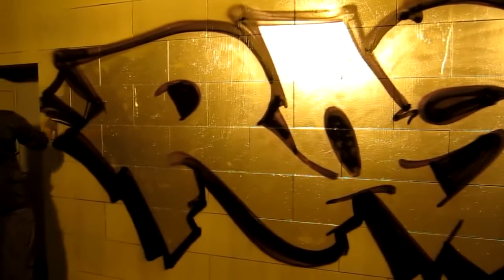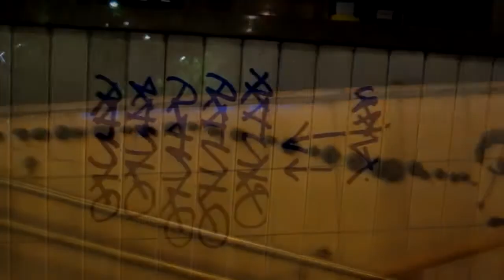Graffiti by Rasko Urban Art Street bomb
Graffiti movie
Urban Art
Street Art

One of the most radical contemporary art movements, "graffiti art" (also called "Street Art", "Spraycan Art", "Subway Art" or "Aerosol Art") commonly refers to decorative imagery applied by paint or other means to buildings, public transport or other property.